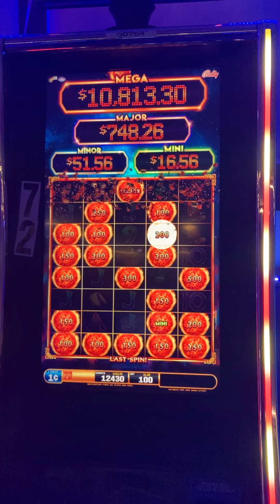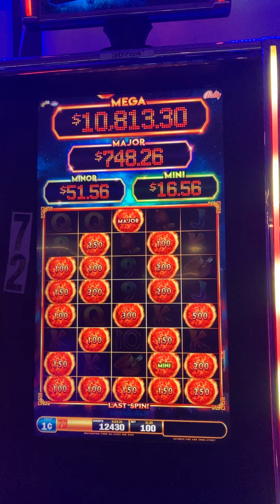Live It's Major Here! $800 Ultimate Fire Link Tear Them to pieces!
LIve at the Room nailed a $750 Major jackpot! Ultimate Fire Link slots..